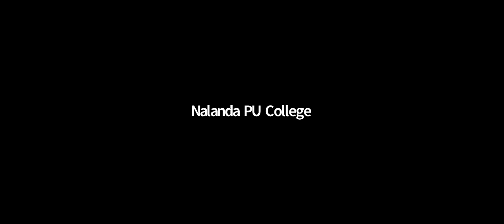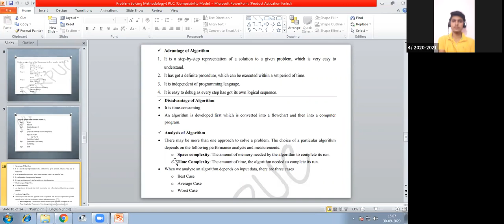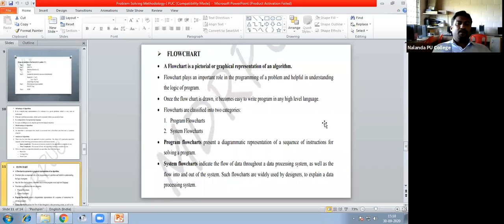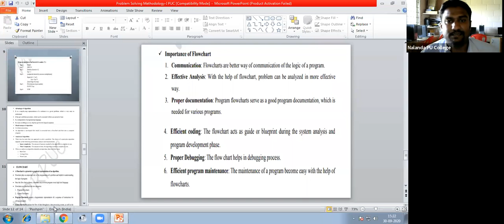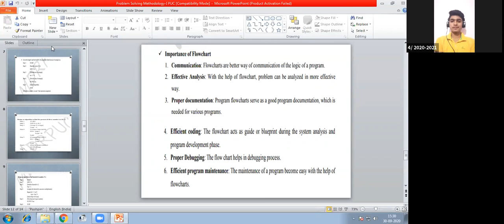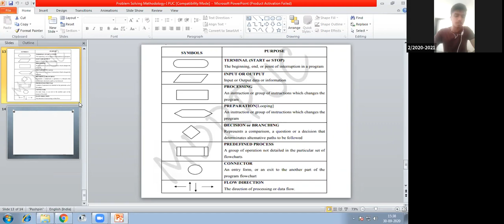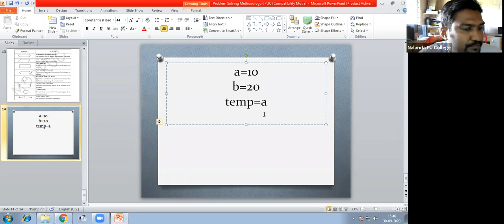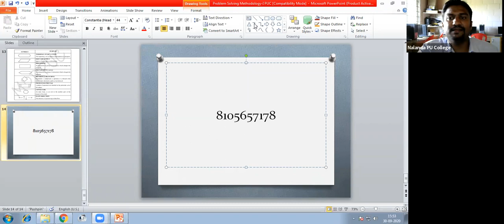I PUC Problem Solving Methadology Session 2 Flow Chart by Manjunath Naik R